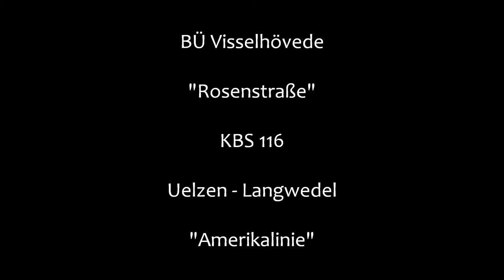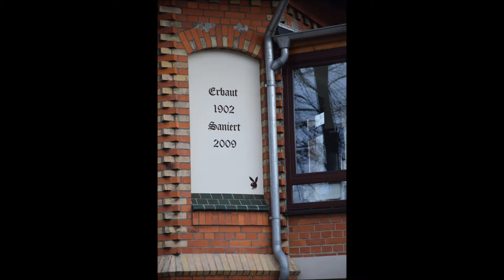Bahnübergang Visselhövede "Rosenstraße"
Visselhövede liegt am Westrand der Lüneburger Heide und ist durch die Bahnstrecke Uelzen - Langwedel (ein Teil der "Amerikalinie") an das Eisenbahnnetz angeschlossen. Östlich des Bahnhofs liegt das Stellwerk Vf, das durch den Fahrdienstleiter besetzt ist, der auch den Bahnübergang bedient. Ursprünglich war dies das Weichenwärter-Stellwerk, aber seit der Sanierung im Jahr 2009 residiert hier der Fahrdienstleiter. Der Bahnübergang wurde in seinem Zustand belassen, da eine neue Konstruktion gemäß EBA auch ein elektronisches Stellwerk erfordert hätte, wofür aber (Gott sei Dank!) keine Mittel mehr übrig waren.
Anläßlich des Umbaus hat man an der Wand des Gebäudes eine nette Inschrift mitsamt Playboy-Hasen angebracht, welcher nach Aussage eines vorbeikommenden Joggers seinerzeit für etwas lokales Aufsehen gesorgt hat.
Die Aufnahme ist übrigens nicht ganz neu, sondern zeigt den Zustand im Januar 2016.

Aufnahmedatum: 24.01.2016